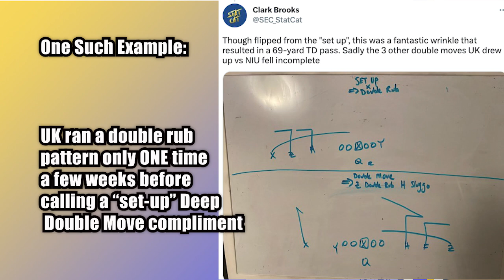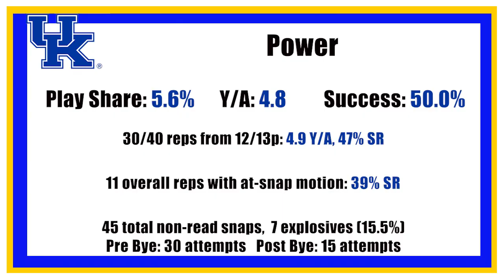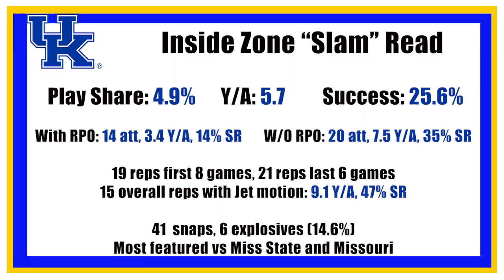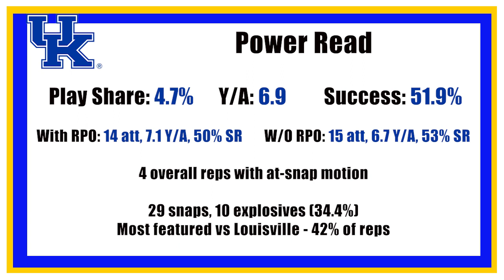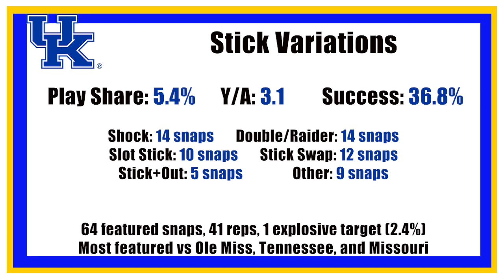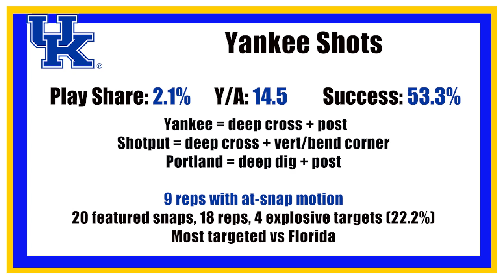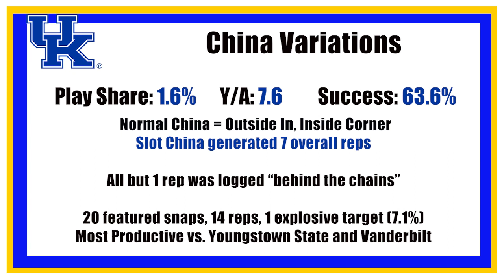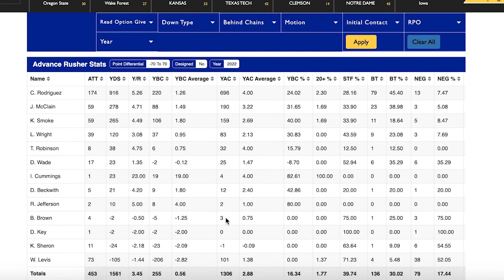2022 Kentucky Offensive Scheme Review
SEC StatCat does a deep dive on tactics and schemes featured within Kentucky's offense under Rich Scangarello. Plenty of advanced stats, X's and O's telestrations and insight into the "Shanahan West Coast" operation.

00:00 - INTRO
00:24 - 3 WORDS TO SUM UP UK'S OFFENSE
4:11 - GAP SCHEME SHIFT
6:17 - 1ST DOWN OFFENSE
7:56 - 3RD DOWN OFFENSE
9:17 - CORE RUN BREAKDOWNS
9:32 - Power
13:41 - Counter
19:24 - Inside Zone Slam Read
24:43 - Inside Zone Split
31:01 - Power Read
35:20 - Toss
38:07 - Power Toss Read
40:11 - CORE PASS BREAKDOWNS
40:40 - Stick Variations
43:27 - Cross
47:56 - Play Action Bootlegs
50:26 - Yankee Shots
56:23 - Smash Variations (Corners)
58:49 - China Variations
1:03:13 - Pivot/Dag
1:06:03 - Convoy Screen
1:08:57 - OUTRO